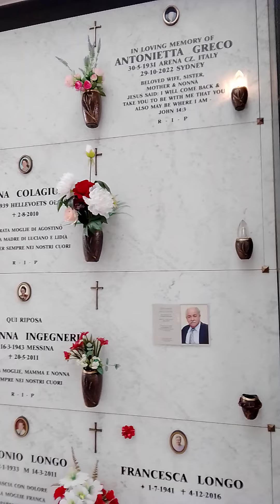( RIP. TO ALL WHO HAVE PASSED AWAY )